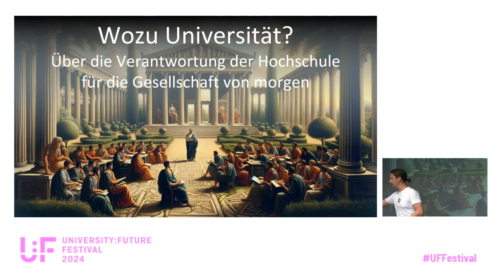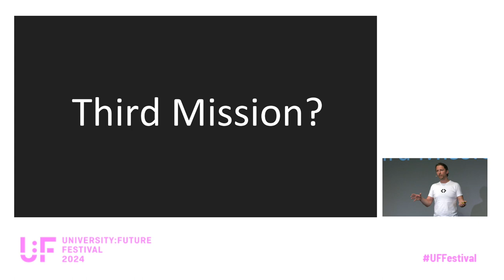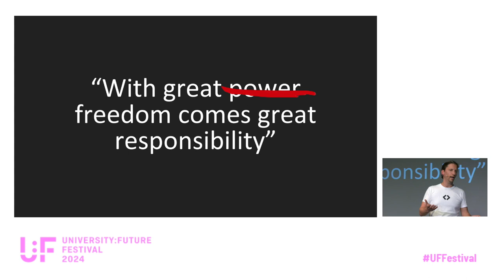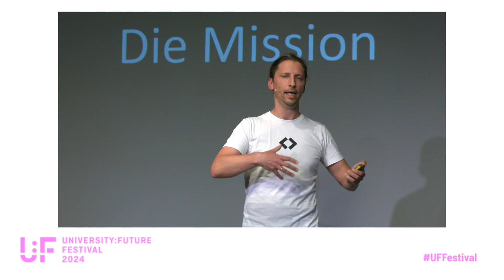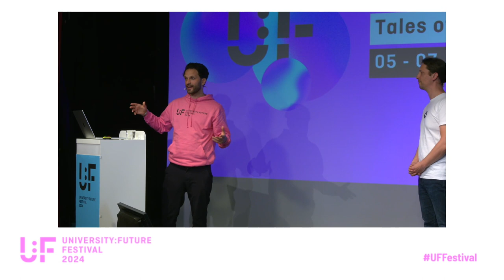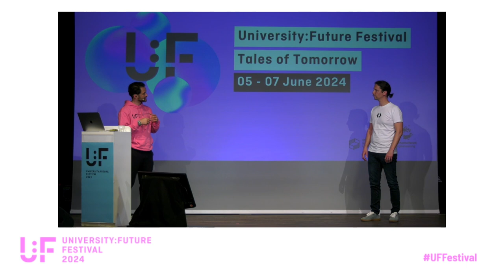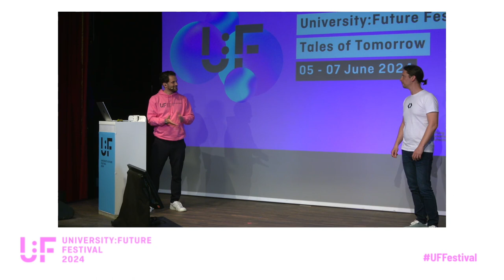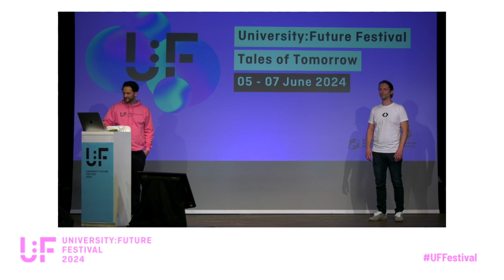Wozu Universität? Über die Verantwortung der Hochschule für die Gesellschaft von morgen - Dolderer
Wozu Universität? Über die Verantwortung der Hochschule für die Gesellschaft von morgen: Eine Keynote von Manuel Dolderer auf dem University:Future Festival 2024.

"Angesichts komplexer gesellschaftlicher Herausforderungen auf nationaler und globaler Ebene und der digitalen Transformation weiter Arbeits- und Lebensbereiche kommt der Hochschule eine zentrale Rolle bei der Gestaltung des technologischen, ökologischen und gesellschaftlichen Wandels zu." Wissenschaftsrat 2022

Die Hochschule von heute muss für die Gesellschaft von morgen entscheidende Aufgaben übernehmen und einen relevanten Beitrag zur notwendigen gesellschaftlichen Transformation leisten.

Dazu muss sie sich ihrer Rolle in der Gesellschaft neu vergewissern und sich einer Auswahl von zentralen gesellschaftlichen Herausforderungen verschreiben. Die gewählten Herausforderungen müssen so definiert sein, dass sie einen handlungsleitenden Charakter entwickeln und die Grundlage für eine Wirksamkeitsmessung bieten können.

Im Vortrag präsentiere ich einige beispielhafte Institutionen und schlage einen 5-Punkte-Plan zur Transformation der historisch gewachsenen Hochschule in eine Hochschule für die Zukunft vor.

Manuel Dolderer is an economist and an edupreneur. He is co-founder, founding president and currently chief learning officer of CODE, a university of applied sciences with study programs related to digital product development and an innovative learning concept based on curiosity and entrepreneurship. Manuel studied economics, philosophy and cultural studies at Germany’s oldest private University in Witten/Herdecke. As a student, he joined the executive board of the StudierendenGesellschaft, a non-profit organization offering an income-adjusted tuition model that promotes equal opportunities in education. In 2016 he joined forces with Thomas Bachem and Jonathan Rüth to found CODE – a new kind of university for the digital pioneers of tomorrow.